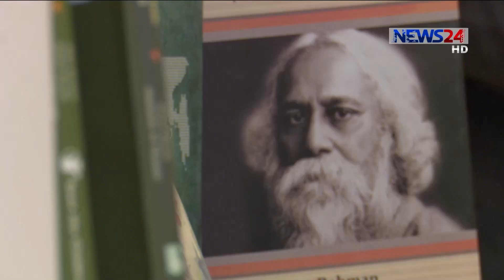বাংলা-ইংরেজী মিশিয়ে কথা বলার অভ্যাস, বাংলা ভাষার প্রাণশক্তি শেষ হয়ে যাওয়ার আশঙ্কা 6Feb.20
তরুণ প্রজন্মের লেখার মান খুব খারাপও নয় আবার অসাধারণও নয়-- এমনটাই মত বাংলা একাডেমীর সাবেক মহাপরিচালক শামসুজ্জামান খানের। তরুণ লেখকদের হাতেই একসময় বিশ্বমানের সাহিত্য রচিত হবে বলে আশা তার। তবে তরুণদের বাংলা-ইংরেজী মিশিয়ে কথা বলার অভ্যাসের ফলে বাংলা ভাষার প্রাণশক্তি শেষ হয়ে যাওয়ার আশঙ্কাও করছেন এই লোকসংষ্কৃতি ও পল্লীসাহিত্য গবেষক। অন্তরা বিশ্বাসের প্রতিবেদন।

জীবনে তিনটি জিনিসের প্রয়োজন। বই বই এবং বই। এমনটাই বলেছিলেন সাহিত্যিক ও ভাষাতত্ত্ববিদ ড. মুহম্মদ শহীদুল্লাহ। তবে সেই বই হতে হবে মানসম্মত এমন মত বাংলা একাডেমির সাবেক মহাপরিচালক শামসুজ্জামান খানের। তিনি বলেন সাহিত্যের আঙ্গিক, বিষয়বস্তু ও উপস্থাপনায় তরুণদের কিছু কিছু লেখায় অভিনবত্ব রয়েছে। তবে তার মতে সেটা ঠিক অসাধারণ নয়।
তিনি আরও বলেন, বাংলা ভাষাকে সঠিকভাবে শেখাতে ও সাহিত্যচর্চায় তরুণদের আগ্রহী করতে শিক্ষকদেরকে আরও বেশি এগিয়ে আসতে হবে।
এই লোকসংষ্কৃতি ও পল্লিসাহিত্য গবেষক মনে করেন, কথ্য ও আঞ্চলিক ভাষা থাকবে। সেটাই স্বাভাবিক তবে তরুণ প্রজন্মের অনেকেই বাংলা ইংরেজী মিশিয়ে কথা বলেন। যা কাম্য নয়। তার মতে, এতে বাচনবঙ্গি ও ভাষার সৌন্দর্য নষ্ট হয়।
যে ভাষার মান রাখতে ভাষাসৈনিকেরা জীবন দিয়েছিলেন সেই ভাষার মান রাখার দায়িত্ব তরুণ প্রজন্মকে নেয়ার আহবান জানান শামসুজ্জামান খান।

Our other Youtube channels :
News24 Official Address:
NEWS24
371/A
Bashundhara Road
Block – D
Bashundhara Residential Area
Dhaka - 1229